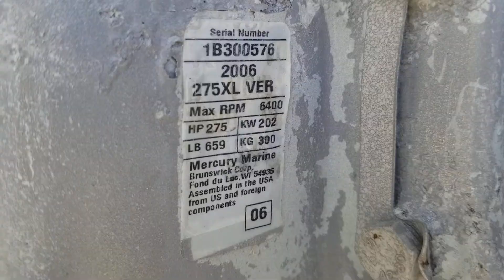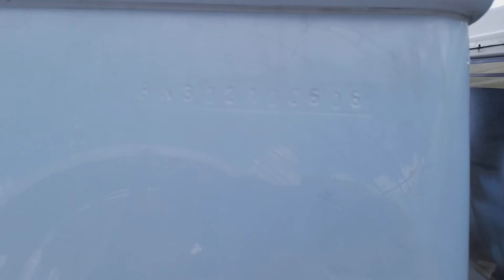Used 2006 Intrepid 323 open for sale in Seminole Florida 33772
This boat is powered by twin Mercury Verado supercharged 4 strokes 275 hp, dive door, fly by wire throttle controls, plenty of storage, cc head, ele door, front cuddy, radar, out riggers, trim tabs, radar arch, it was a yacht tender!